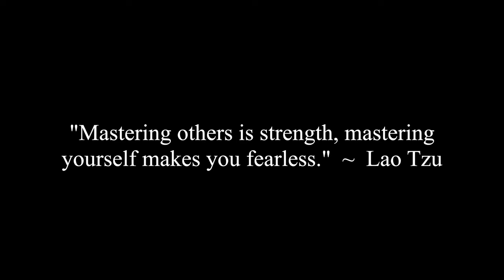When A Man Should Get A Vasectomy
Corey, Erica, Jocelyne, Caroline and Jade discuss a viewer question on when a man should get a vasectomy.